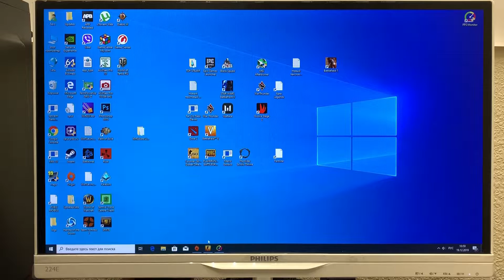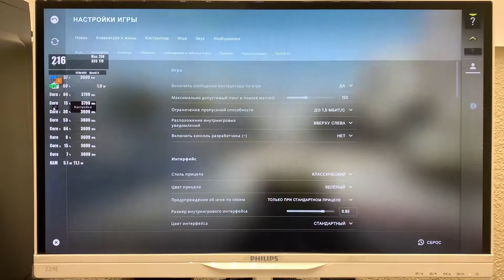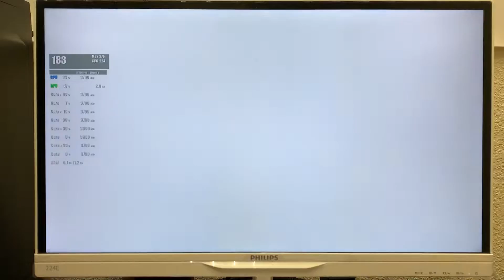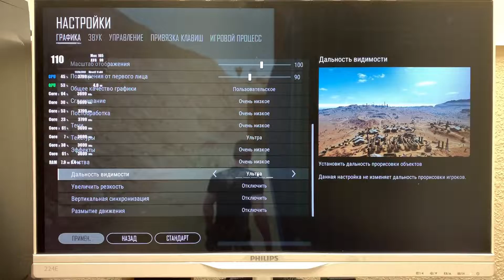i7 4770 + GTX 1660TI (CS GO, PUBG, BF1) FPS TEST 1080p ZEVS PC13520U